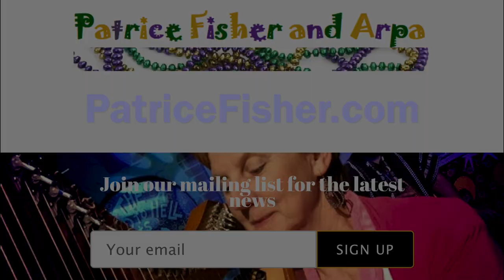Joropo para Lily Harp Class in English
This is a Harp Class exploring my composition "Joropo para Lily" inspired by my visit to Caracas, Venezuela, and its rich rhythmic musical culture.
To download the written music, go to: PatriceFisher.com
This program is supported by a Community Partnership Grant from the
New Orleans Jazz and Heritage Foundation and a Small Arts Organization CARES Relief grant from the Louisiana Division of the Arts,  Office of
Cultural Development, Department of Culture, Recreation and Tourism, in cooperation with the Louisiana State Arts Council. Funding has also been provided by the National Endowment for the Arts and Camac Harps.
It is produced by the New Orleans Chapter of the American Harp Society.